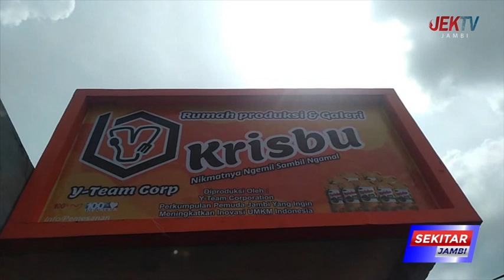WAWAKO MAULANA DUKUNG INOVASI AMPAS TEBU JADI OLAHAN KERIPIK